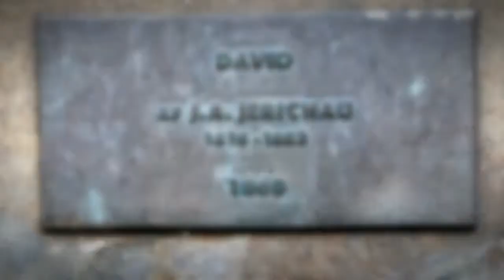David af j. A. Jerichau